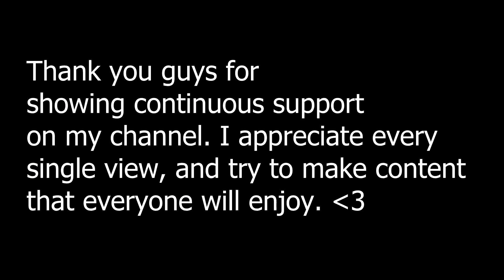New Toys -- Vlog #4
Go visit the Psych homies:
Edt49er: